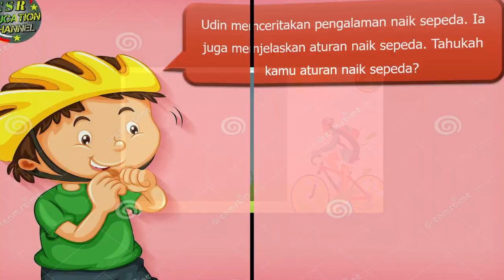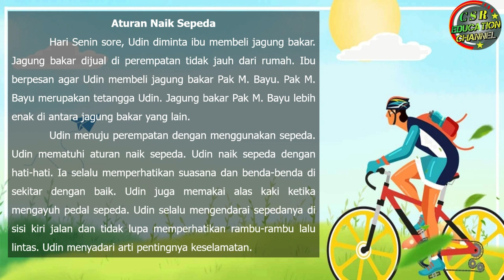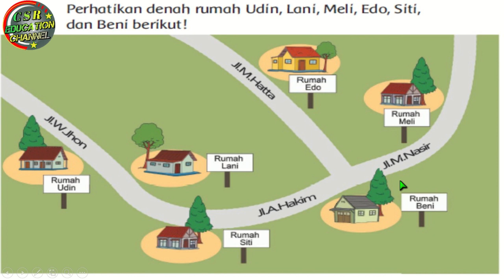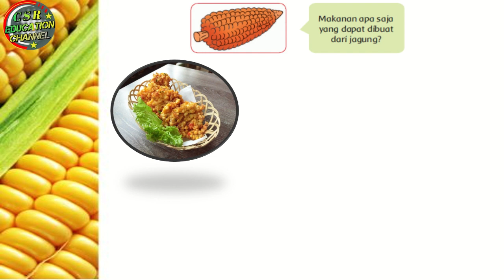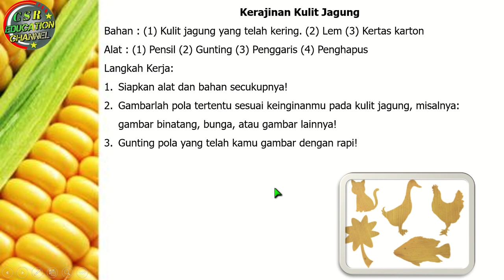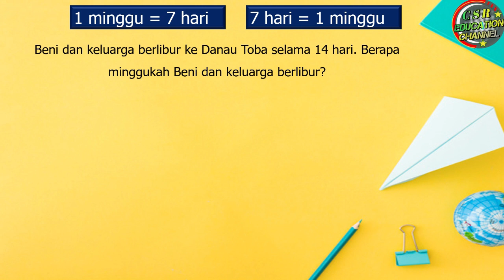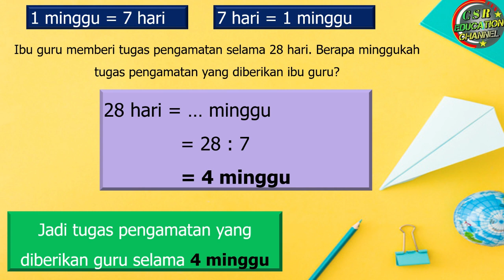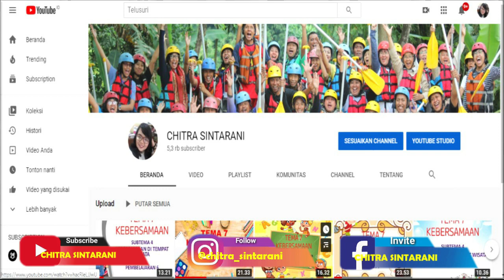Kelas 2 Tematik : Tema 8 Subtema 3 Pembelajaran 3 (KESELAMATAN DI RUMAH DAN PERJALANAN)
Tema 8  (KESELAMATAN DI RUMAH DAN PERJALANAN)
Subtema 3 ATURAN KESELAMATAN DI PERJALANAN
Pembelajaran 3

Pembelajaran ini :
a) Sumber : Buku Tematik Pemerintah Kurikulum 2013 Tema 8 Revisi 2018
b) Media : Power Point, dreamstime.com, freepix, msofficeskill.com
c) Editing : Filmora, Camtasia